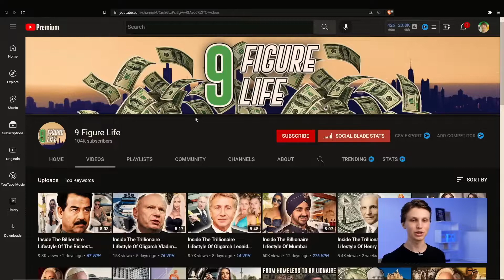#3 Luxury Niche [Wealth Niche] || Easy Faceless YouTube Channel Ideas